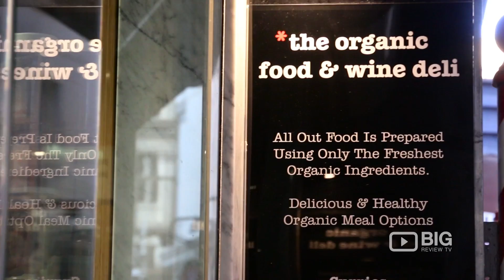The Organic Food and Wine Deli Cafe Melbourne for Pies and Smoothies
The Organic Food and Wine Deli offers the best in organic produce and ready made food. It is located at 28 Degraves St Melbourne VIC Australia 3000